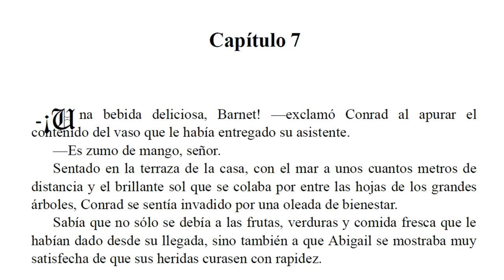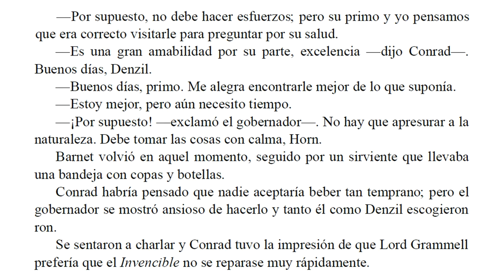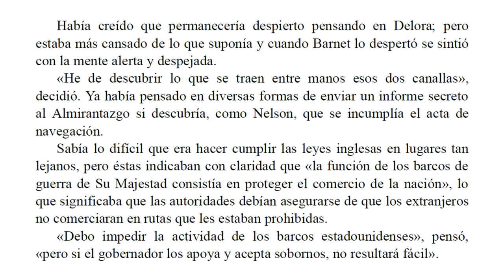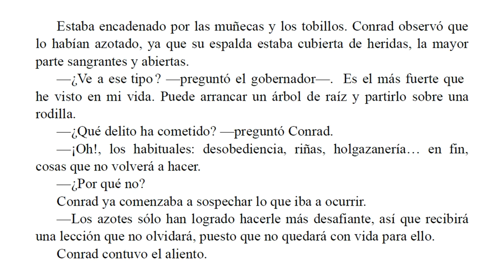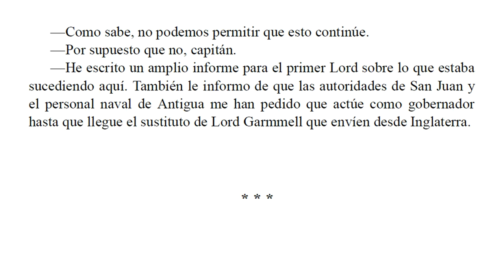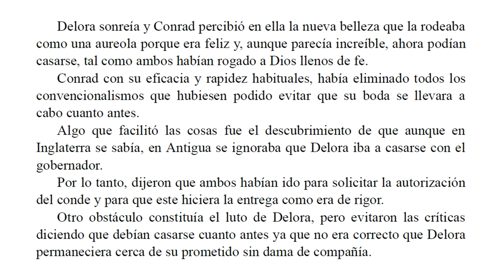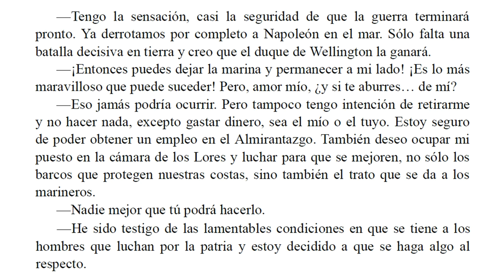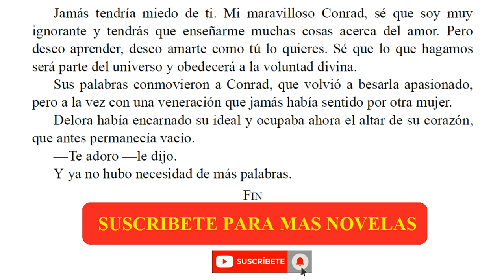La Batalla del Amor - Barbara Cartland - Parte 7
El capitán Conrad Horn, héroe de las guerras napoleónicas, debía zarpar hacia las Indias Occidentales llevando a bordo una pasajera no deseada: lady Debora, futura esposa del gobernador de Antigua, un libertino a quien ella no conocía.

En medio de tormentas y batallas encarnizadas, Conrad y Debora no pudieron evitar enamorarse aún sabiendo que el cumplimiento del deber les impedía ser felices juntos.

¿No existiría esperanza para ellos?